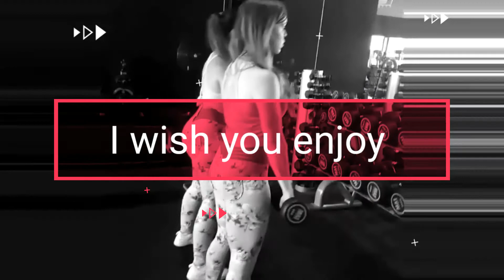Get thicker Big Booty Workout and Strong Legs + Cellulite is Gone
Hot Curvy thicky girl booty day Workout yoga pants plussize lets grow it up
Tight Candy yoga Panties Pumping you Booty workout  Curvying your Booty
hard workout it Curvy girls Woman Power Fitnerss Go hard or go home Woman world Fit Support our World
Fintess Motivation dialy Day workout
SUBSCRIBE FOR MORE MOTIVATIONAL SPEECHES FAIR-USE COPYRIGHT DISCLAIMER : * Copyright Disclaimer Under Section 107 of the Copyright Act 1976, allowance is made for "fair use" for purposes such as criticism, commenting, news reporting, teaching, scholarship, and research. 1)This video has no negative impact on the original works (It would actually be positive for them) 2)This video is also for teaching purposes. 3)lt is transformative in nature. 4)l only used bits and pieces of videos to get the point across where necessary.